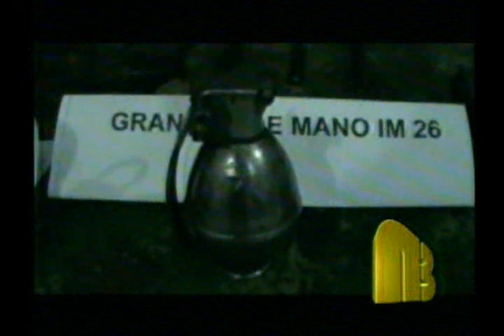Noticiero de Buenaventura del 6 de febrero de 2013 parte 9